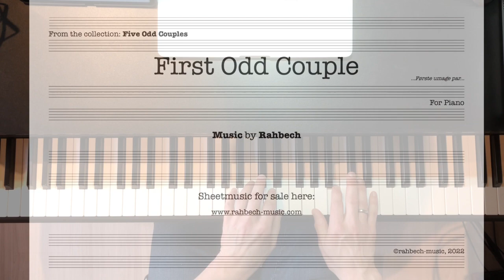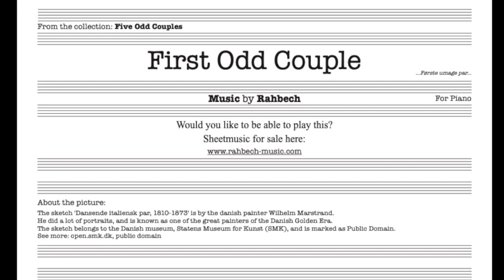First Odd Couple, Picture HD 720p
I was inspired by this picture to write this piece of pianomusic.
About the picture:
The sketch 'Dansende italiensk par, 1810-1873' is by the danish painter Wilhelm Marstrand.
He did a lot of portraits, and is known as one of the great painters of the Danish Golden Era.
The sketch belongs to the Danish museum, Statens Museum for Kunst (SMK), and is marked as Public Domain.